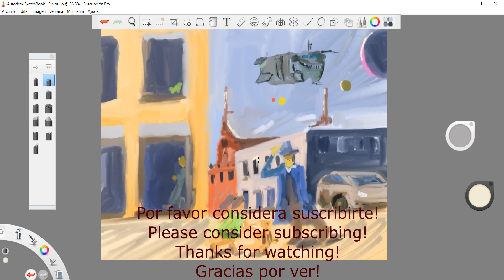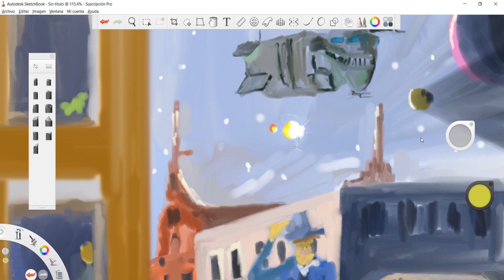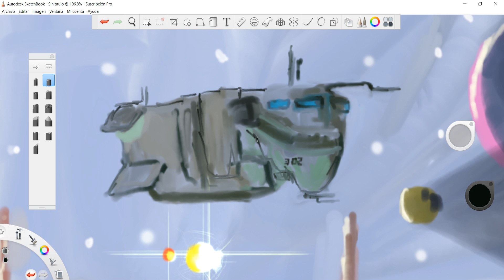Pintura ciencia ficción/Sketchbook, Pueblo Mexicano en el Espacio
Pintura original, últimos detalles de un concepto de como se vería un pueblo mexicano en alguna estrella Binaria de la Galaxia de Andromeda. Espero que les guste. Sketchbook pro, Wacom. Arte digital, digital painting.
Andromeda Mexican Town, Speed Painting, last touches. I hope you enjoy it.
Puse un easter egg del universo de alien.